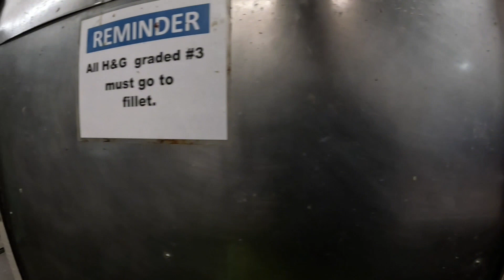Daily work || fish still coming // our season got extended